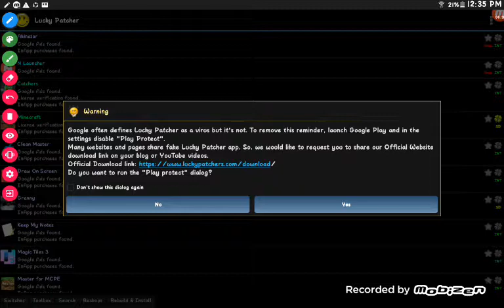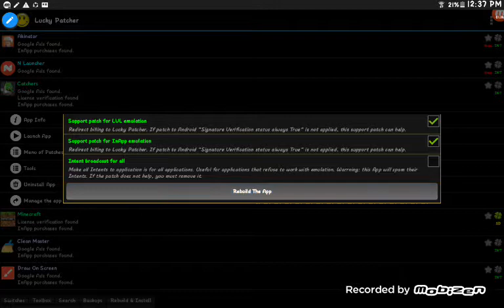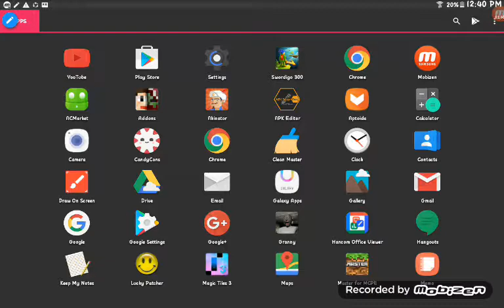How to Hack Zombie Cacthers.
Let's go zombie hunting! Catch zombies for fun and profit!

*** TOP 10 game in over 90 countries! ***
*** TOP 5 action game in over 100 countries! ***

Zombie Catchers is an action adventure game in a world riddled by a zombie invasion! Planet Earth is infested with the undead, but we’re in luck: A.J. and Bud, two intergalactic businessmen, have decided to set up shop on our homeworld! Together, they plan to catch all the zombies and make Earth safe once more - while also making a handsome profit...

Use an arsenal of gadgets and traps to hunt and capture ripe zombies, take them to your secret underground lab, and... profit!

FEATURES
- Catch zombies!
- Discover new territories!
- Unlock exciting new gadgets!
- Build a juicy and delicious business empire!
- Expand and micro-manage your own underground lab!

Notice: Zombie Catchers is completely free to play, but the game also allows you to purchase some items for real money. If you do not wish to use this feature, change your device's settings and disable in-app purchases.

Zombie Catchers is allowed for download and play only for persons 12 years of age or over.